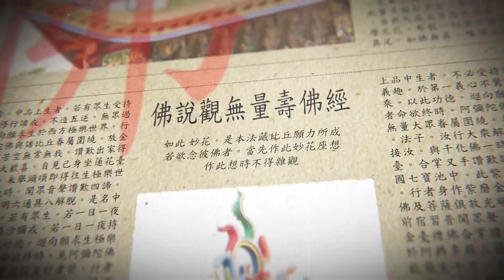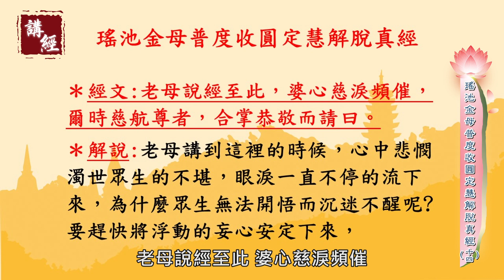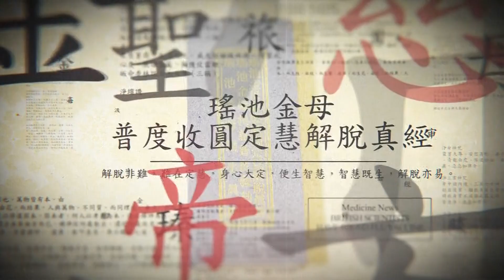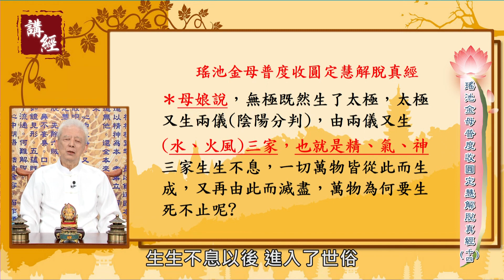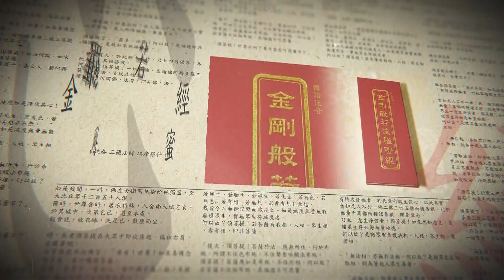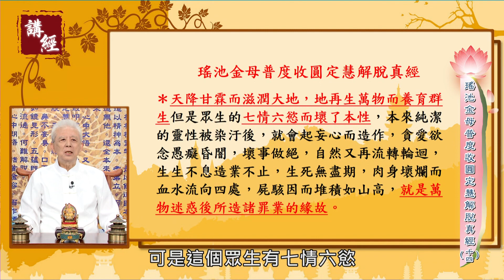[母娘慈悲] 講經：《瑤池金母普度收圓定慧解脫真經》（十四）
講經人：鄭正威老師

《瑤池金母普度收圓定慧解脫真經》的典故

《瑤池金母普度收圓定慧解脫真經》為慈惠堂的聖典，是臺北鸞堂「餘慶堂」的鸞生杜爾瞻等人於1950年扶鸞所著成。臺北「樂善壇」因與「餘慶堂」互為友堂，因此「樂善壇」也有此經典。

1952年，花蓮慈惠堂第一代堂主傅來乞北上取經，在臺北「樂善壇」得到住持提供《瑤池金母普渡收圓定慧解脫真經》一部，遂將經書帶回慈惠堂研誦。

經書中有素樸的「九六原靈」、「三期普渡」等無生老母派神佛下凡解救世人的理論，隨著這部經典成為慈惠堂的聖典後，中國民間教派中的「無生老母信仰」，也成為慈惠堂宗教信仰的核心。